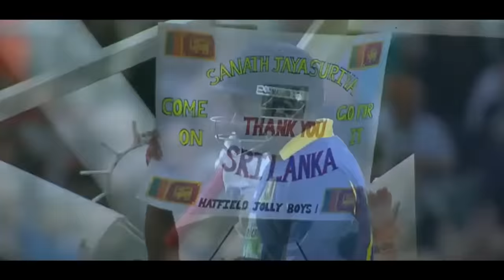Respect and Emotional Moments in Cricket #2